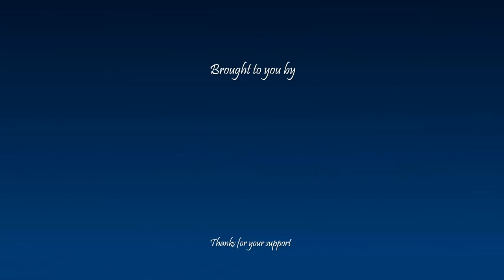How to pronounce آبنوس in Persian or Farsi abnoos girl name